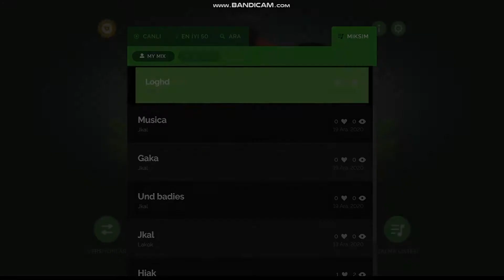Playing Brazil on İncredibox